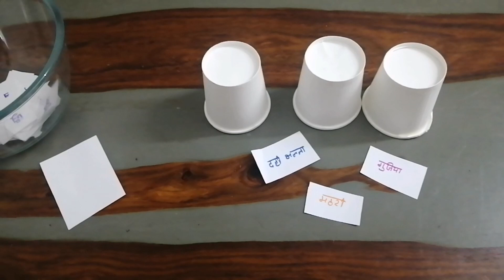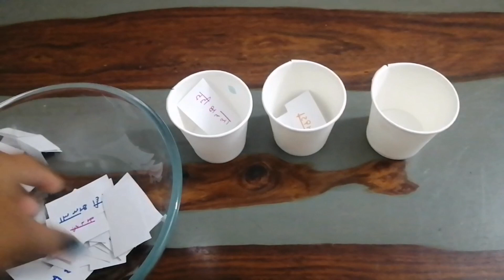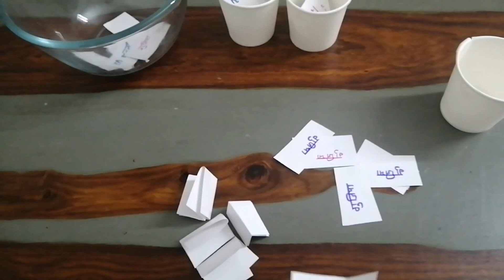Double Twist One Minute Game | Holi Party Games